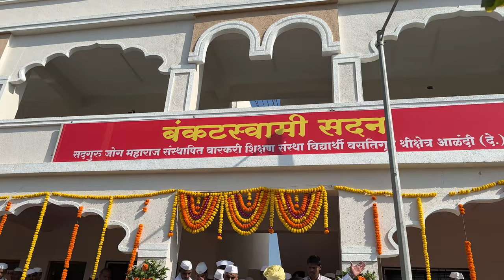वारकरी शिक्षण संस्थेच्या 'बंकटस्वामी सदन' वसतीगृहाचे लोकार्पण | पुणे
वारकरी शिक्षण संस्थेच्या 'बंकटस्वामी सदन' वसतीगृहाचे लोकार्पण | पुणे | 11 फेब्रुवारी 2024